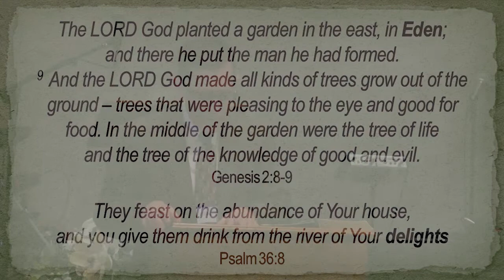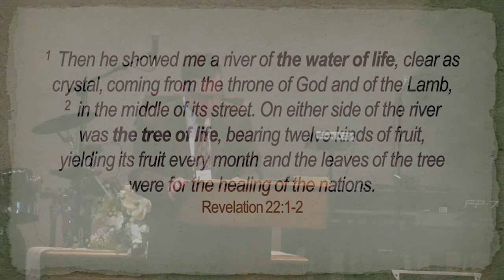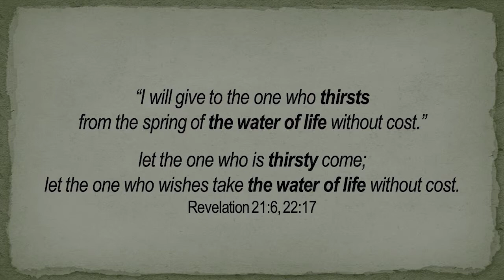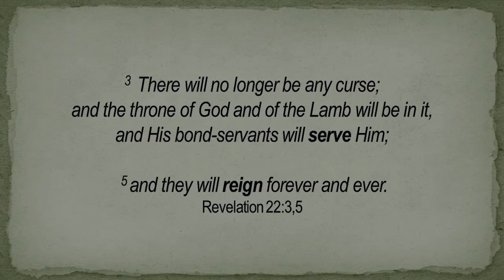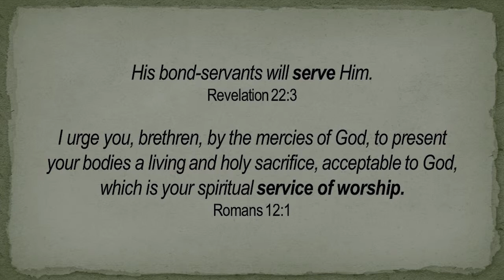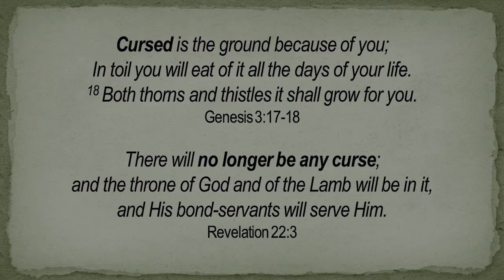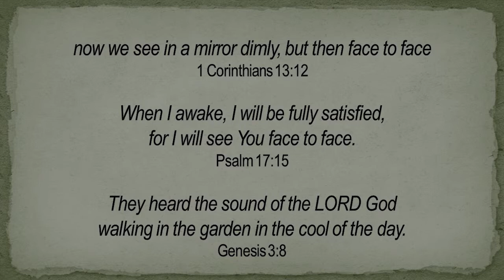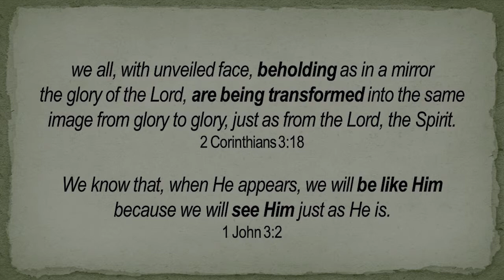"Living in the Restored Garden of Delight" - Revelation 22:1-5 - John Heyward - 5.5.19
Join us Sundays at 9:30 for Sunday School and 10:45 for the Worship Service. Visit us online at gcclima.com.